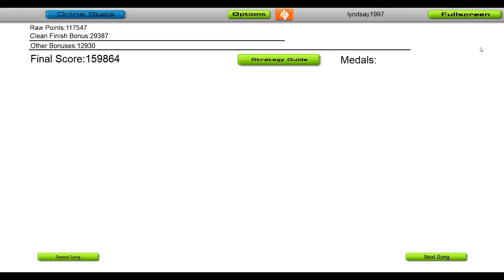Delta Heavy - Exodus [Audiosurf]